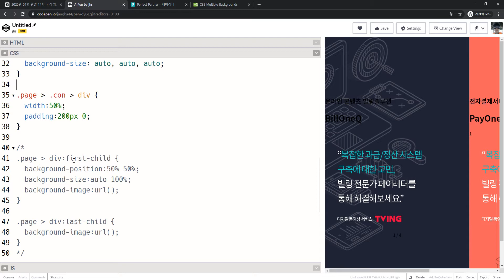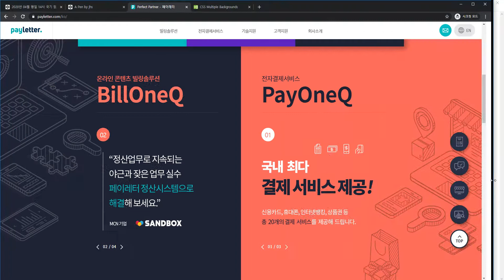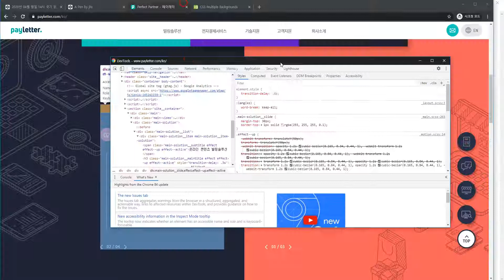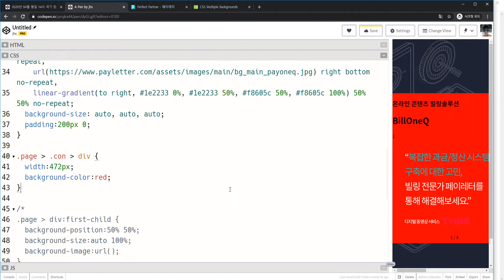2020 07 29, 프론트, 문제, 페이레터 상단배너박스를 구현해주세요 작업 3 2